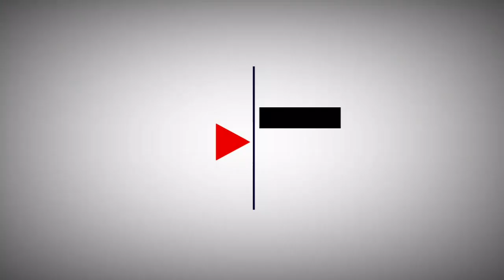Ato Essien said Dr Otabil as head of the board was his most abiding supervisor.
Ato Essien said to us that Dr Otabil as chairman of the board was his most abiding supervisor, he said Otabil put the breaks on him more than anyone else, in the end, he also prayed for Ghana.